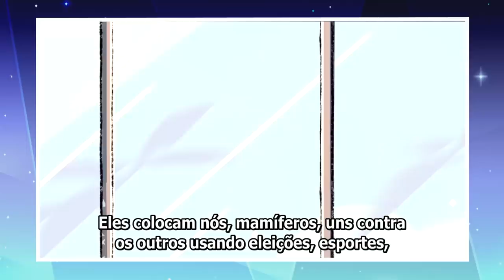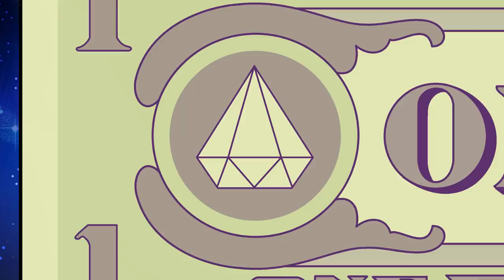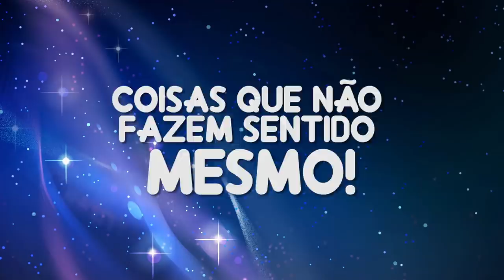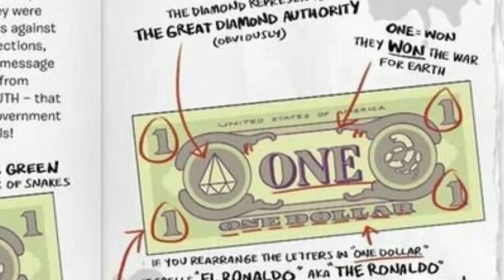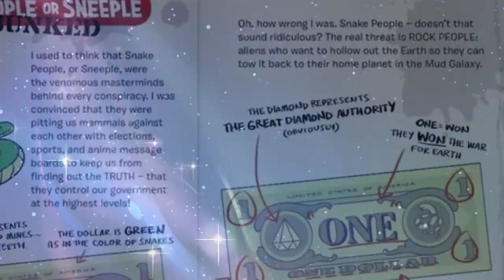QUEM SÃO AS PESSOAS COBRA EM STEVEN UNIVERSO? (Teoria)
⭐️●AminoSU: SenhorCometa